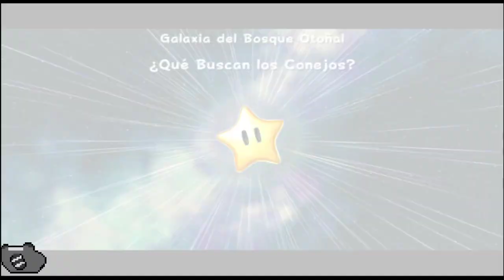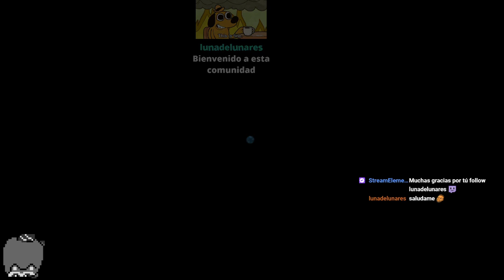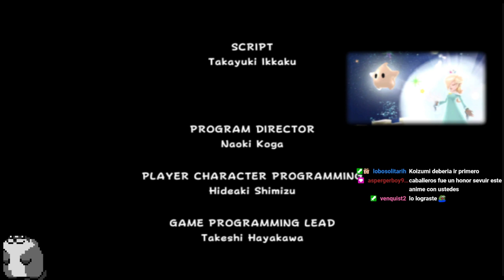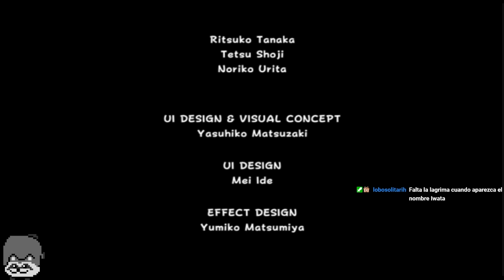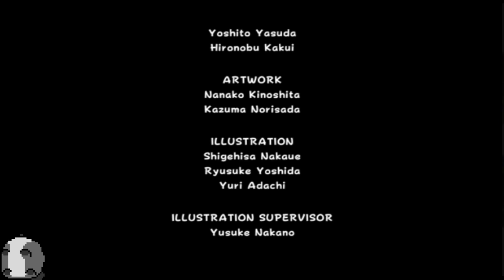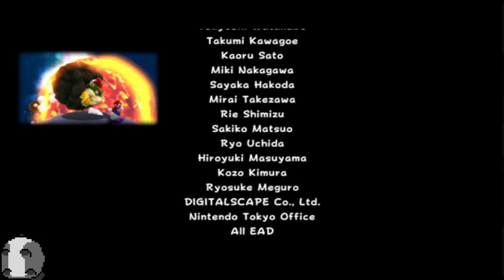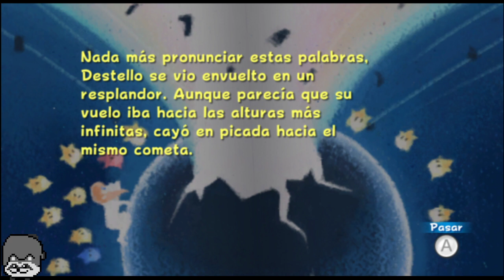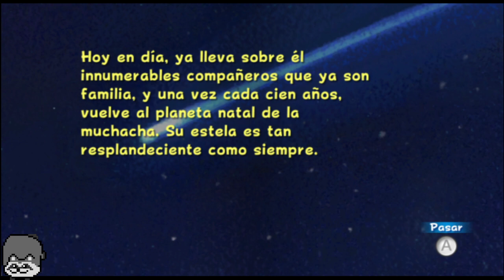Super Mario Galaxy #3 (Final)